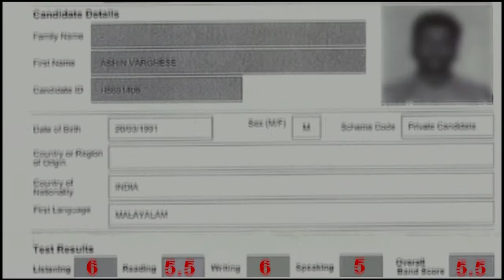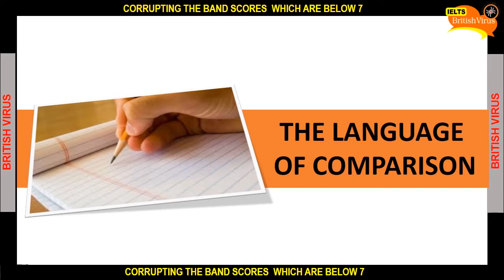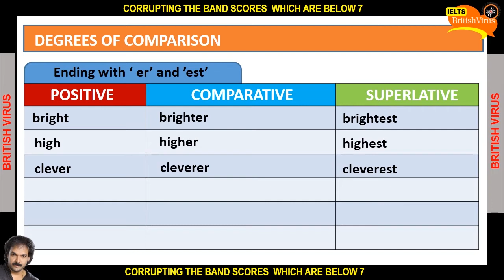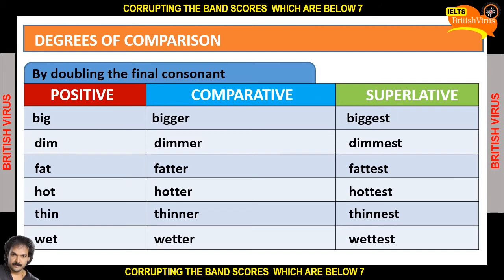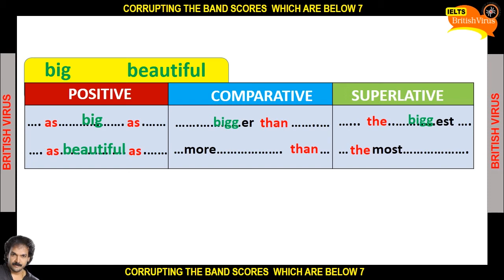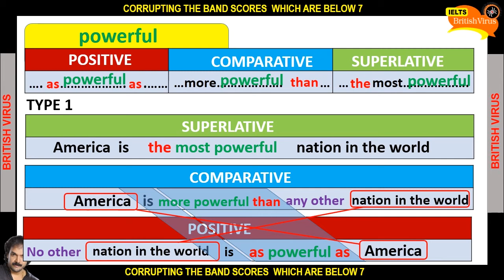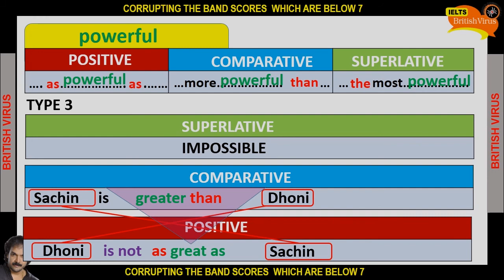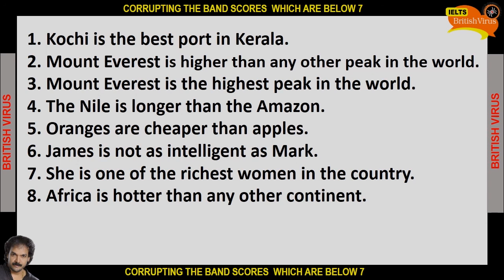IELTS by British Virus - Video 15 : The language of comparison (Part1)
Teaching  the degrees of comparison to frame sentences for IELTS task 1 visuals.